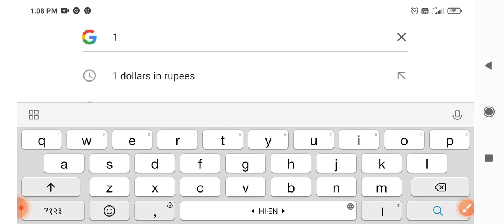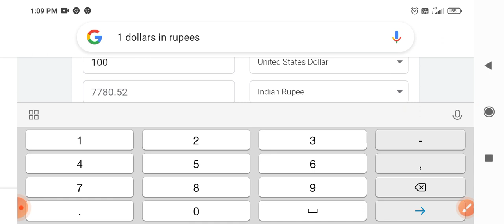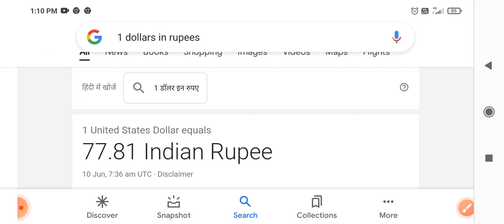1 Dollar Price In India | $1 Dollar Ka Indian Rupees Kitna Hota Hai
About this video👇👇👇👇👇👇👇

1 Dollar Price In India | $1 Dollar Ka Indian Rupees Kitna Hota Hai

#$1dollar
#$1dollarinrupees

how to convert dollar indian rupees
1 dollar indian rupees
1 dollar in India price
dollar price in India 2022
dollar
dollar indian rupees
dollar in India
dollar kitna hoga India m
how much 1 dollar price in india
gyandeephindi